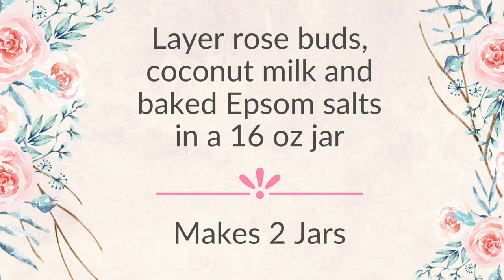Luxurious Rose Petal Milk Bath DIY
Pamper yourself with this indulgent milk bath! This recipe uses skin-loving Epsom salt, coconut milk powder and baking soda to create a luxurious milk bath. This tutorial teaches you how to make professional bath salts that don't clump!